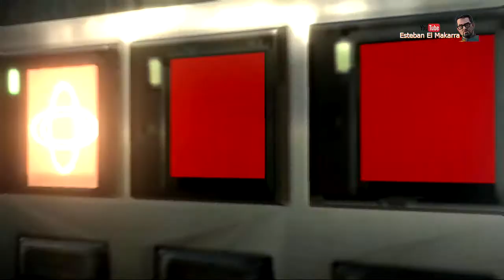Resident Evil 6 Ada 4 1 Hangar frontal del portaaviones